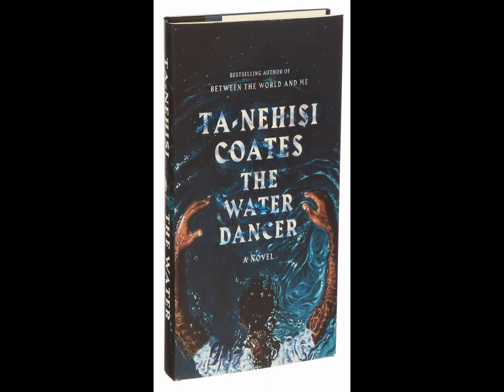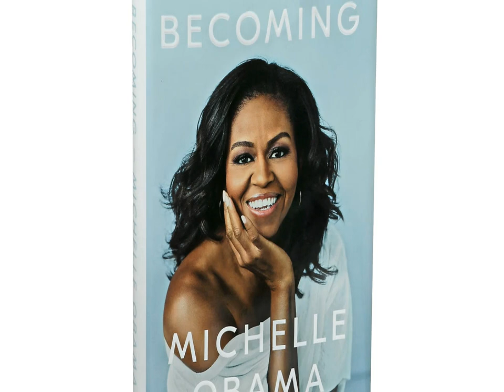Ink & Impact: Celebrating the Voices - Top 10 Black Authors You Need to Read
Dive into the rich tapestry of literature as we unveil the brilliance of the top ten black authors whose words have left an indelible mark on hearts and minds. From powerful narratives on identity and resilience to transformative storytelling that transcends borders, join us on a literary journey celebrating the voices that have shaped narratives and inspired generations. Get ready to explore the diverse realms of literature with the pens of these extraordinary writers. This is 'Ink & Impact,' a tribute to the compelling narratives and enduring legacies of the top ten black authors you simply cannot miss.

Weekly talk show featuring progressive guest discussing the top issues affecting Black people. Please join the discussion via the chat box with question and or comments. Our show airs every Wednesday at 8pm CST.